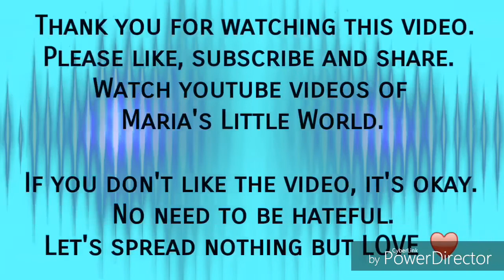Bits and Pieces of Fukuoka - Central Park, Hakata Dolls, Ramen and what nots